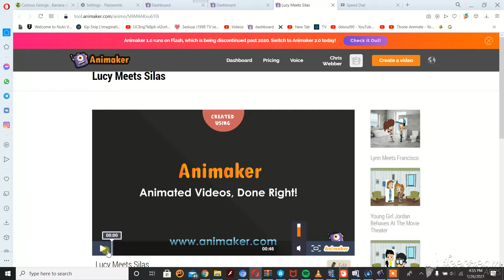Lucy Meets Silas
Lucy And Silas